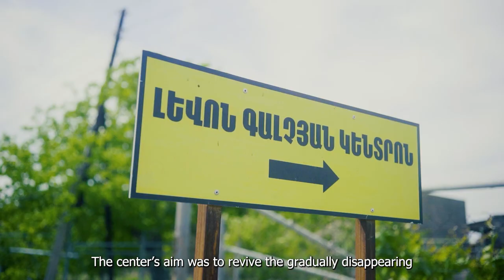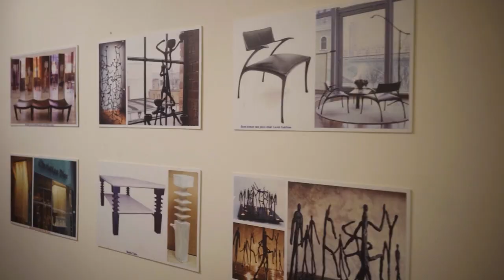One day at Levon Galichian Art Center (with subtitles)